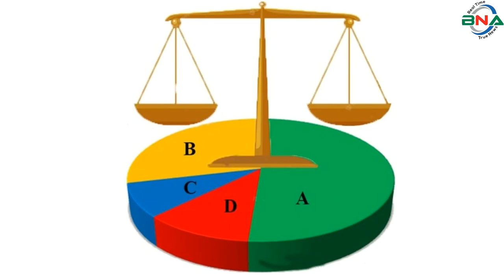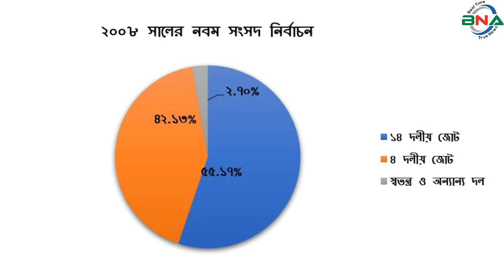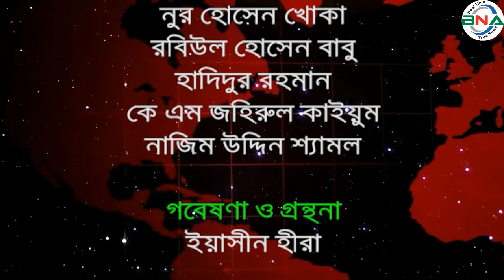দ্বাদশ সংসদ নির্বাচনের হালচাল: সংসদীয় আসন-৫৩ (রাজশাহী-২)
বিএনএ নিউজ টুয়েন্টি ফোর ডটকম দ্বাদশ জাতীয় সংসদ নির্বাচনকে সামনে রেখে ধারাবাহিক নির্বাচনী হালচাল প্রচার করছে। এতে ১৯৯১ সালের ২৭শে ফেব্রুয়ারি অনুষ্ঠিত ৫ম জাতীয় সংসদ থেকে ২০১৮ সালের ৩০শে ডিসেম্বর অনুষ্ঠিত একাদশ সংসদ নির্বাচনের ওপর ভিত্তি করে রাজনৈতিক দল গুলোর আসন ভিত্তিক সাংগঠনিক হালচাল তুলে ধরার চেষ্টা করে যাচ্ছে বিএনএ নিউজ টুয়েন্টি ফোর ডটকম। আজ থাকছে রাজশাহী-২ আসনের হালচাল।
রাজশাহী-২  রাজশাহী সিটি কর্পোরেশনের এলাকা সমূহ নিয়ে গঠিত। এই আসনকে রাজশাহী সদর আসন বলা হয়।  এটি জাতীয় সংসদের ৫৩ নাম্বার আসন।
১৯৯১ সালের ২৭ই ফেব্রুয়ারি পঞ্চম সংসদ নির্বাচন অনুষ্ঠিত হয়। রাজশাহী-২ আসনে ভোটার ছিলেন ২ লাখ ৫১ হাজার ১ শত ৫০ জন। ভোট প্রদান করেন ১ লাখ ৮৬ হাজার ৬ শত ৮৯ জন। নির্বাচনে বিএনপির কবির হোসেন বিজয়ী হন। ধানের শীষ প্রতীকে তিনি পান ৮১ হাজার ১৪ভোট। তাঁর নিকটতম প্রতিদ্বন্দ্বী ছিলেন জামায়াতে ইসলামীর আতাউর রহমান। দাড়িপাল্লা প্রতীকে তিনি পান ৪০ হাজার ১ শত ৪১ ভোট।
১৯৯৬ সালের ১৫ই ফেব্রুয়ারি ৬ষ্ঠ জাতীয় সংসদ নির্বাচন অনুষ্ঠিত হয়। বিএনপির শাসনামলে অনুষ্ঠিত এই নির্বাচনে বিএনপি, ফ্রিডম পার্টি এবং কিছু নামসর্বস্ব রাজনৈতিক দল, অখ্যাত ব্যক্তি প্রতিদ্বন্দ্বীতা করেন। এতে বিএনপির চেয়ারপাসন বেগম খালেদা জিয়া বিজয়ী হন। ধানের শীষ প্রতীকে তিনি পান ৭৩ হাজার ৯ শত ৫ ভোট। তার  প্রতিদ্বন্দ্বী ছিলেন গণতান্ত্রিক ফন্টের  সামশুল হক হাসনাত। তিনি পান মাত্র ১ হাজার ৩ শত ২৭ ভোট! তত্ত্বাবধায়ক সরকারের দাবিতে আওয়ামী লীগসহ সব বিরোধী দল এই নির্বাচন বর্জন করে। এই সংসদের মেয়াদ ছিল মাত্র ১১ দিন। তত্ত্বাবধায়ক সরকার বিল পাশ হওয়ার পর সংসদ বিলুপ্ত ঘোষণা করা হয়।
১৯৯৬ সালের ১২ই জুন সপ্তম সংসদ নির্বাচন অনুষ্ঠিত হয়। নির্বাচনে ভোটার ছিলেন ২ লাখ ৯৩ হাজার ৩ শত  ৭২ জন। ভোট প্রদান করেন ২ লাখ ৪৬ হাজার ৬ শত ৬ জন। নির্বাচনে বিএনপির কবির হোসেন বিজয়ী হন। ধানের শীষ প্রতীকে তিনি পান ১ লাখ  ৮ হাজার ৪ শত ৭১ ভোট। তাঁর নিকটতম প্রতিদ্বন্দ্বী ছিলেন আওয়ামী লীগের খায়রুজ্জামান লিটন । নৌকা প্রতীকে তিনি পান ৭৫ হাজার ৮ শত ৩ ভোট।
২০০১ সালের ২৭শে ফেব্রুয়ারি অষ্টম সংসদ নির্বাচন অনুষ্ঠিত হয়। নির্বাচনে ভোটার ছিলেন ৩ লাখ ৬৩  হাজার ৫ শত ২৫ জন। ভোট প্রদান করেন ২ লাখ ৯৬ হাজার ১ শত ৬ জন। নির্বাচনে বিএনপির মিজানুর রহমান মিনু বিজয়ী হন। ধানের শীষ প্রতীকে তিনি পান ১ লাখ ৭৬ হাজার ৪ শত ৫ ভোট। নিকটতম প্রতিদ্বন্দ্বী ছিলেন আওয়ামী লীগের খায়রুজ্জামান লিটন । নৌকা  প্রতীকে তিনি পান ৯৬ হাজার ৬ শত ৪ ভোট।
২০০৮ সালের ২৯শে ডিসেম্বর নবম সংসদ নির্বাচন অনুষ্ঠিত হয়। নির্বাচনে ভোটার ছিলেন ২ লাখ ৫৮ হাজার ৭ শত ৫৯ জন। ভোট প্রদান করেন ২ লাখ ১২ হাজার ২ শত ৩৪ জন। নির্বাচনে আওয়ামী লীগ ওয়ার্কাস পার্টির ফজলে হোসেন বাদশাকে  মনোনয়ন দেন। তার প্রতীক ছিল নৌকা। তিনি পান ১ লাখ ১৬ হাজার ৫ শত ৯৯ ভোট।  তাঁর নিকটতম প্রতিদ্বন্দ্বী ছিলেন বিএনপির  মিজানুর রহমান মিনু । ধানের শীষ প্রতীকে তিনি পান  ৮৯ হাজার  ৫০ ভোট।
২০১৪ সালের ৫ই জানুয়ারি দশম জাতীয় সংসদ নির্বাচন অনুষ্ঠিত হয়। নির্বাচনে ওয়ার্কাস পার্টির ফজলে হোসেন বাদশা, হাতুড়ী প্রতীকে বিনা প্রতিদ্বন্দ্বীতায় বিজয়ী হন। তত্ত্বাবধায়ক সরকারের দাবিতে বিএনপি নেতৃত্বাধীন ২০ দলীয় জোট এই নির্বাচনে অংশগ্রহণ করেনি।
২০১৮ সালের ৩০শে ডিসেম্বর একাদশ সংসদ নির্বাচন অনুষ্ঠিত হয়। নির্বাচনে ভোটার ছিলে ৩ লাখ ১৭ হাজার ৮ শত ৫২ জন। ভোট প্রদান করেন ২ লাখ ২৩ হাজার ৯ শত ৭৪ জন।
নির্বাচনে প্রার্থী ছিলেন ৪ জন। নৌকা প্রতীকে ওয়ার্কাস পার্টির ফজলে হোসেন বাদশা, ধানের শীষ প্রতীকে বিএনপির মিজানুর রহমান মিনু। হাত পাখা প্রতীকে ইসলামী আন্দোলন বাংলাদেশের ফয়সাল হোসেন, কাস্তে প্রতীকে সিপিবির এনামুল হক প্রতিদ্বন্দ্বীতা করেন।
নির্বাচনে ওয়ার্কাস পার্টির ফজলে হোসেন বাদশা নির্বাচিত হন। নৌকা  প্রতীকে  তিনি পান ১ লাখ ১৫ হাজার ৪ শত ৫৩ ভোট। তার নিকটতম প্রতিদ্বন্দ্বী ছিলেন বিএনপির মিজানুর রহমান মিনু। ধানের শীষ প্রতীকে তিনি পান ১ লাখ ৩ হাজার ৩ শত ২৭ ভোট। কারচুপির অভিযোগে বিএনপি নেতৃত্বাধীন জাতীয় ঐক্যফ্রন্ট নির্বাচন বর্জন ও ফলাফল প্রত্যাখান করে।
রাজশাহী- ২ আসনে নবম, দশম ও একাদশ সংসদে প্রতিনিধিত্বকারি বাংলাদেশের ওয়ার্কার্স পার্টির কেন্দ্রীয় সাধারণ সম্পাদক ফজলে হোসেন বাদশা ১৪ দলীয় জোটের শরিক হিসাবে নৌকা প্রতীকে দ্বাদশ জাতীয় সংসদ নির্বাচনে আবারও মনোনয়ন চাইবেন।
আওয়ামী লীগ থেকে  মনোনয়ন চাইবেন রাজশাহী জেলা আওয়ামী লীগের সহ-সভাপতি ও সংরক্ষিত নারী সংসদ সদস্য বেগম আখতার জাহান, রাজশাহী মহানগর আওয়ামী লীগের সহ-সভাপতি মুক্তিযোদ্ধা মীর ইকবাল, সহসভাপতি অধ্যক্ষ শফিকুর রহমান বাদশা, সহসভাপতি মাহাফুজুল আলম লোটন, সাধারণ সম্পাদক ডাবলু সরকার এবং নগর যুবলীগের সভাপতি রমজান আলী।
বিএনপি থেকে মনোনয়ন চাইবেন ১৭ বছর টানা রাজশাহী সিটি করপোরেশন মেয়র ও অষ্টম জাতীয় সংসদের সাবেক সংসদ সদস্য মিজানুর রহমান মিনু। তিনি বর্তমানে রাজশাহী মহানগর বিএনপির সভাপতি হিসাবে দায়িত্ব পালন করছেন।
বিএনপির মনোনয়ন চাইবেন বিএনপির সিনিয়র যুগ্ম মহাসচিব রুহুল কবির রিজভী এবং সপ্তম জাতীয় সংসদের সাবেক সংসদ সদস্য কবির হোসেন।
জাতীয় পার্টি থেকে মনোনয়ন চাইবেন রাজশাহী মহানগর জাতীয় পার্টির আহ্বায়ককেন্দ্রীয় কমিটির ভাইস-চেয়ারম্যান সাইফুল ইসলাম স্বপন, সদস্য সচিব ও মহানগর কমিটির সাবেক সাধারণ সম্পাদক অধ্যক্ষ ড. মোহাম্মদ আবু ইউসুফ সেলিম।
এছাড়া একাদশ জাতীয় সংসদ নির্বাচনের প্রার্থী সিপিবির এনামুল হক এবং ইসলামী আন্দোলন বাংলাদেশর ফয়সাল হোসেন দলীয় মনোনয়নে প্রার্থী হওয়া সম্ভাবনা রয়েছে।
পর্যবেক্ষণে দেখা যায়,  রাজশাহী সিটি কর্পোরেশনের এলাকা সমূহ নিয়ে গঠিত রাজশাহী- ২ আসনে পঞ্চম সংসদে জামায়াতে ইসলামী, ষষ্ঠ,সপ্তম ও অষ্টম সংসদ নির্বাচনে বিএনপি, নবম, দশম ও একাদশ সংসদ নির্বাচনে আওয়ামী লীগের সমর্থনে ওয়াকার্স পাটি বিজয়ী হন।